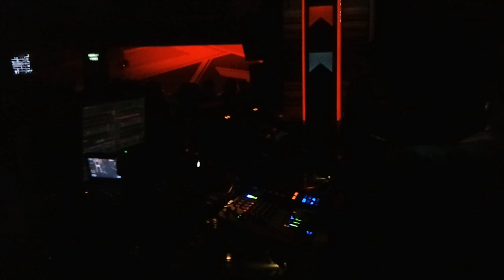Robert Dietz @ Club Midi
Robert Dietz @ Club Midi - 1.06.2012